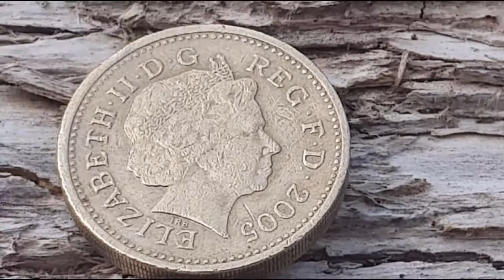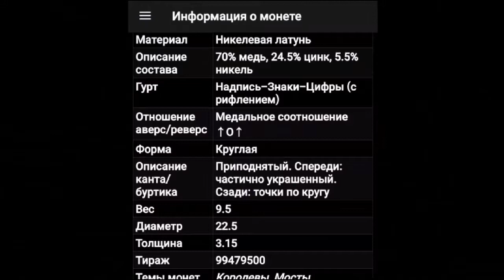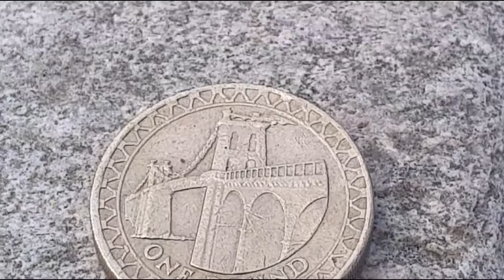1 Pound Menai Bridge 2005